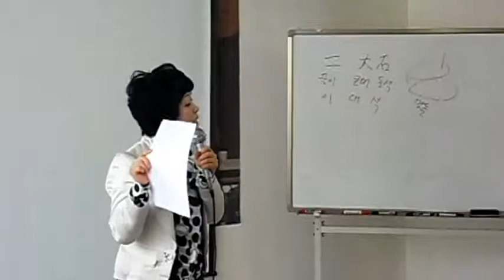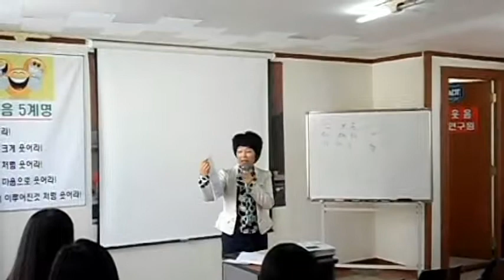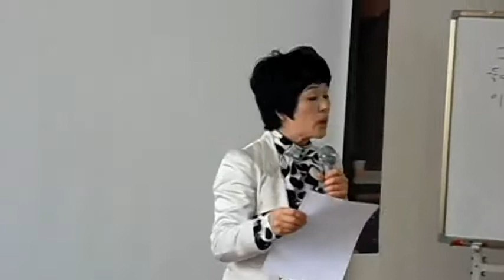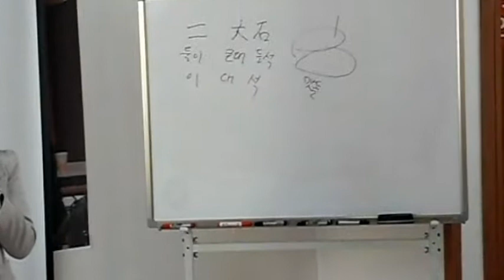떨지않고 말 잘하는 법4-스피치,세상만사 세상 이야기,독서,책 읽기,애드립,이색 여행기,자연인,말 잘하기